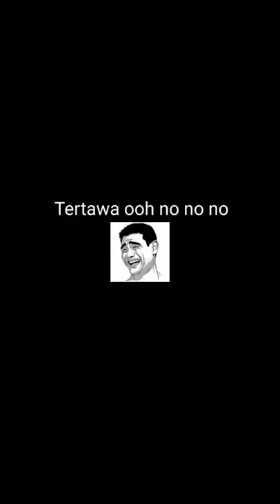Kucing lucu dan kocak yang belum pernah ada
Berbagai macam tingkah laku kucing yang lucu dan menggemaskan, mudah mudahan isi video ini bisa menghibur anda dikala letih dan stress di tempat kerja dan juga bisa menghibur anda dikala santai.

Hastag :# Kucing lucu Kucingpintar kucing pemberani